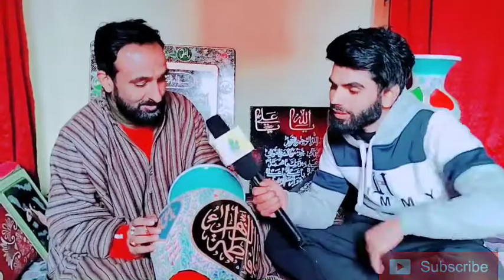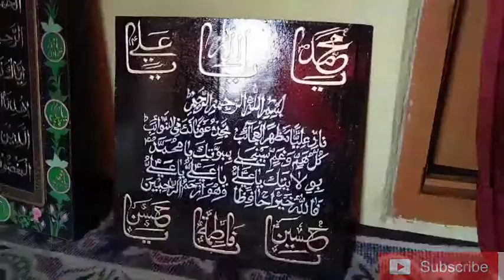Kashmiri artist Masroor Ali is a master in the art Paper Machie in Habakadal area of Srinagar